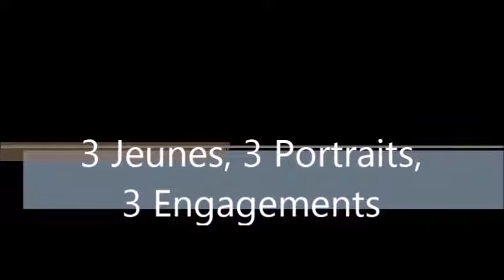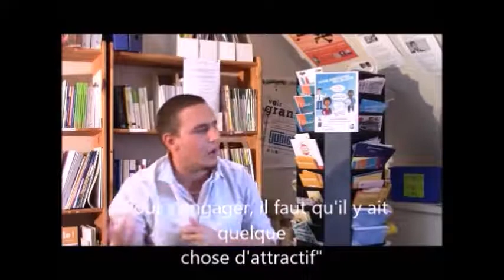3 jeunes 3 engagements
#2015 PRAVA